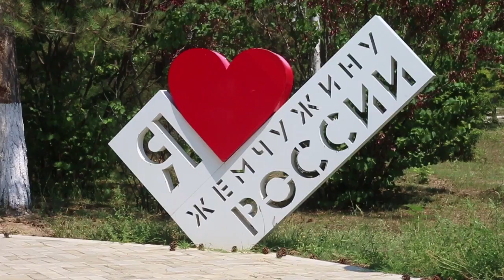В Анапе открылись первые детские здравницы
Вчера они встретили ребят из Краснодарского края.  Какие условия обеспечили детские лагеря для приехавших на отдых гостей узнала наш корреспондент Ксения Сибко